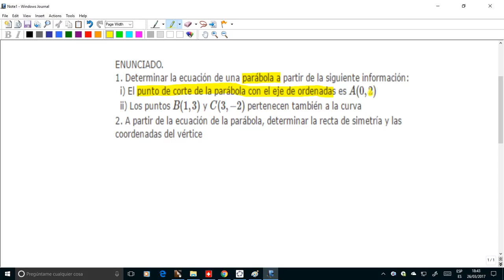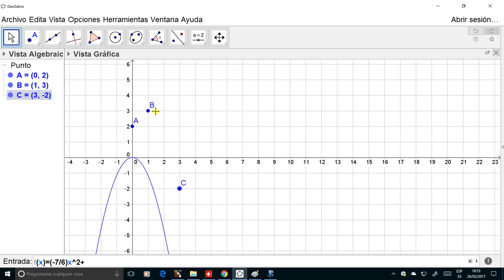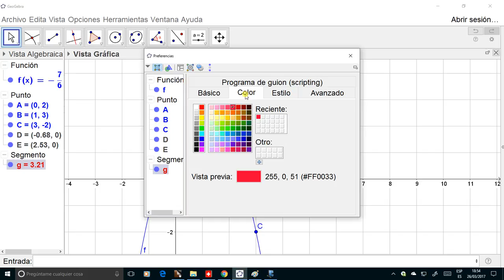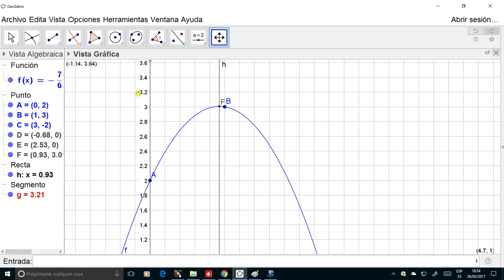Determinación de una parábola que pasa por tres puntos dados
A partir de n+1 puntos, podemos ajustar (interpolar) una función polinómica de grando n. En este ejemplo sencillo ( que trata de funciones cuadráticas ), encontramos la ecuación de una parábola, dados tres puntos del plano por donde dicha curva pasa.